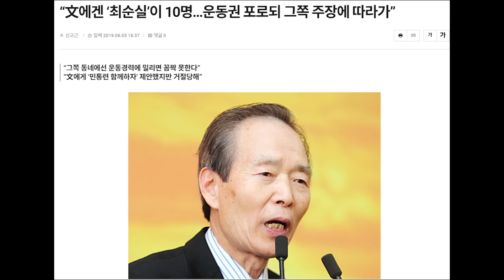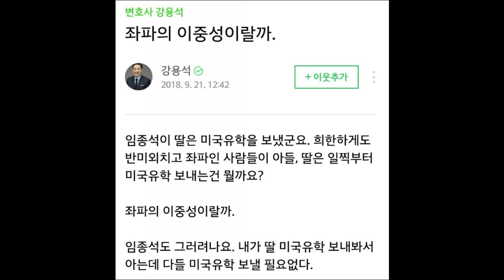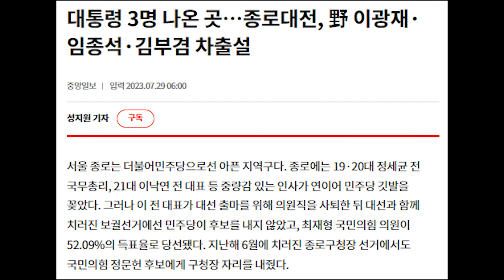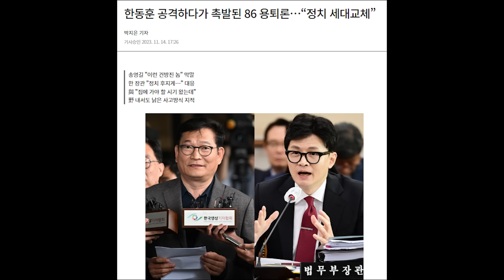임종석, 한동훈 총선 출마설에 도전장....당신도 먼지 많이 날텐데...